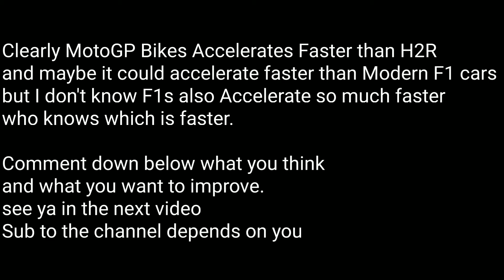MotoGP vs F1 vs Kawasaki Ninja H2R acceleration Comparison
In this video I did the acceleration comparison between fastest accelerating land vehicles on earth

Credits to MotoGP, F1, Kawasaki Team for making this possible

you can sub for upcoming videos
Ride Safe,
Stay Safe